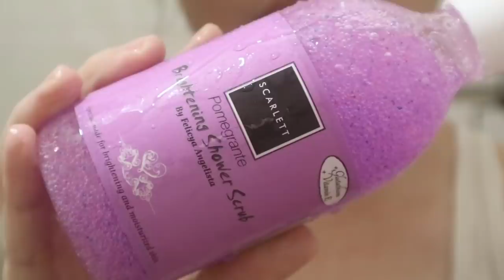My BodyCare Routine